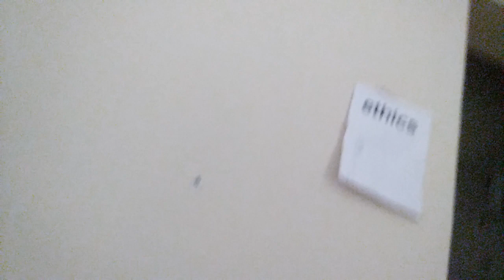tea and coffee